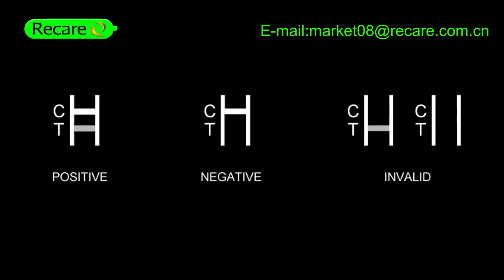Professional factory provide one step accurate medical diagnostic HIV rapid test. HIV test video.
China Tianjin Recare Co., Ltd is professional condom and rapid test manufacturer.
Our mission is supplying the best condom and rapid test to the humans in all over the world, and supply the best service to our buyer (our partner).